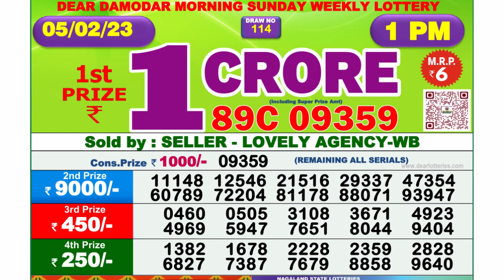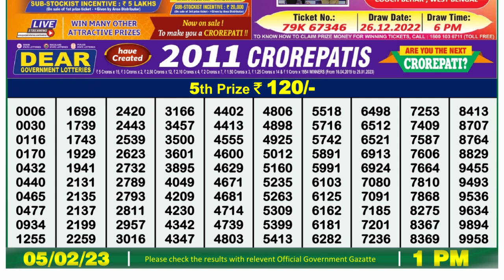🔴 Lottery Sambad Live 01:00pm 05/02/2023 Morning Nagaland State Dear Lottery Result Pdf Download